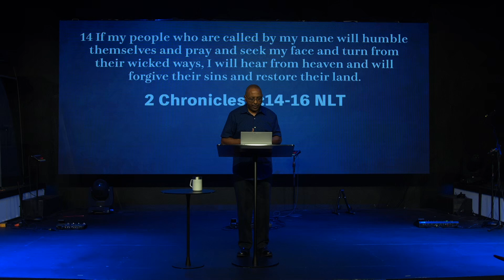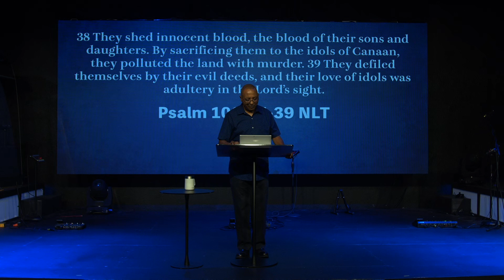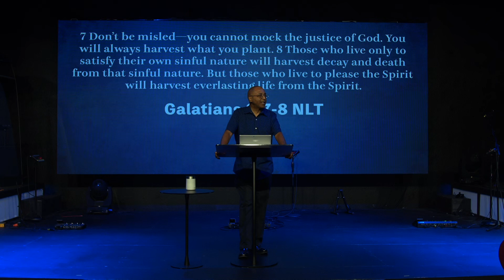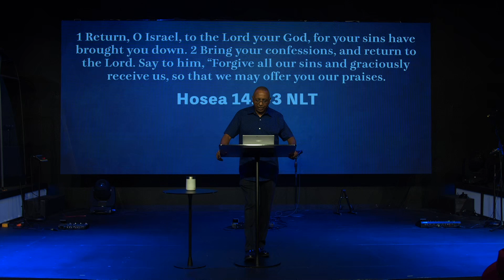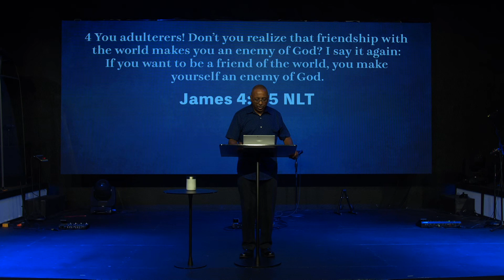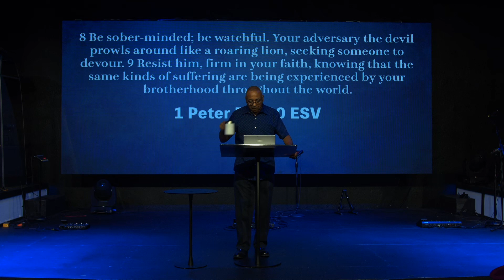Love the Adulterous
November 10, 2024 Message by Carl Farmer